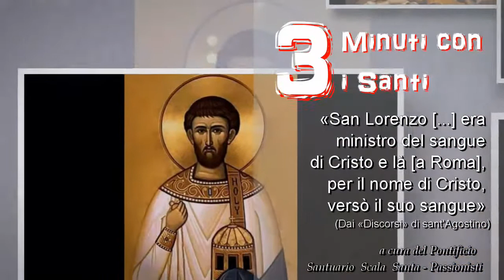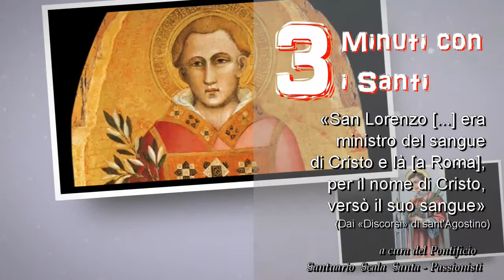3 minuti con i Santi. San Lorenzo diacono e martire.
10 agosto
Voce: Marco Staffolani
A cura del Pontificio Santuario Scala Santa - Passionisti